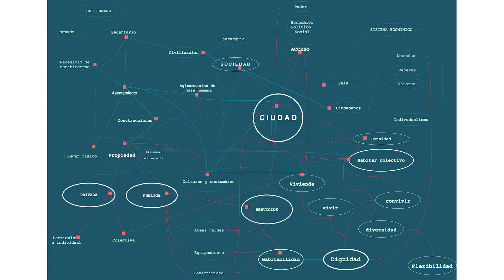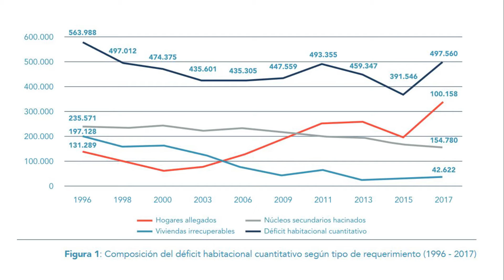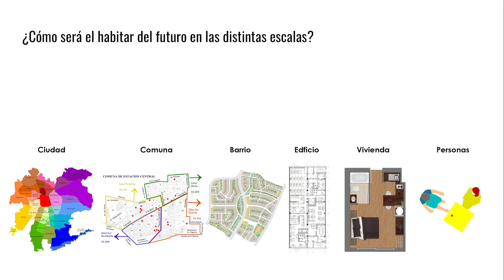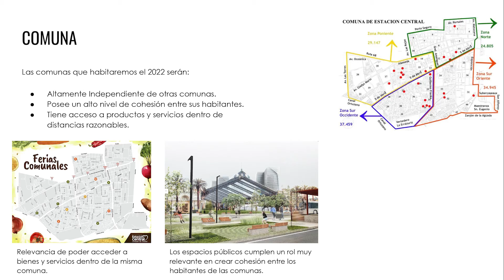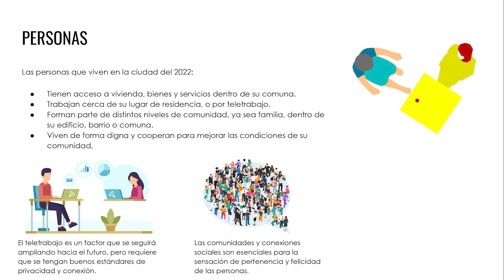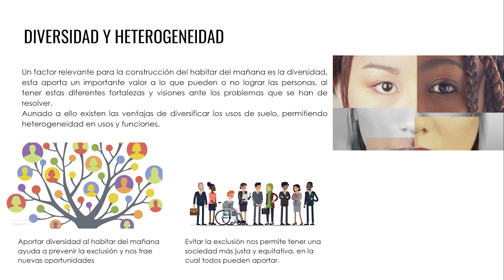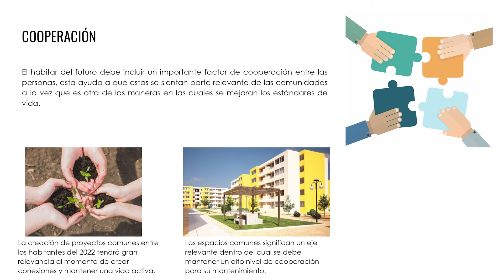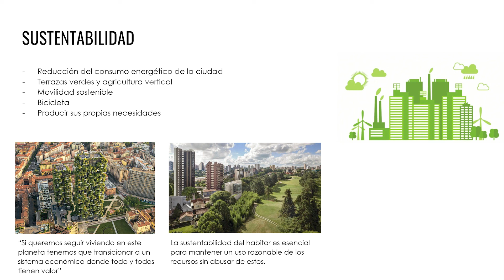Habitar 2022 - G9